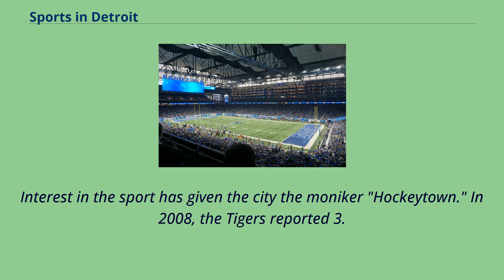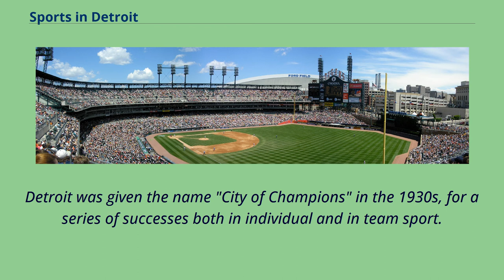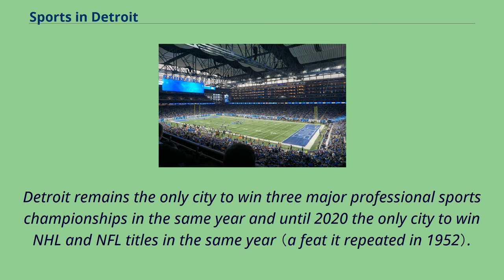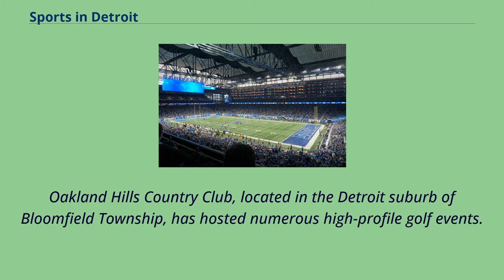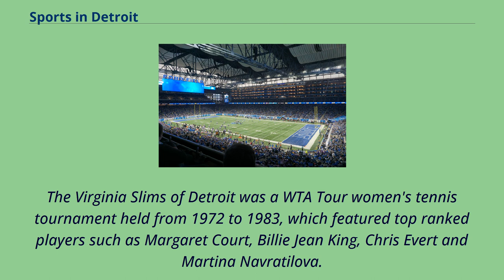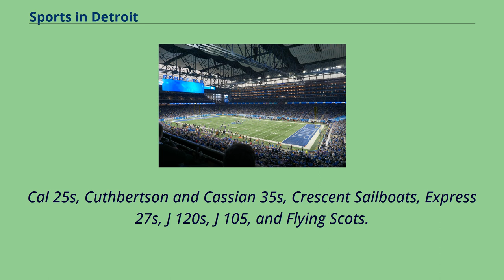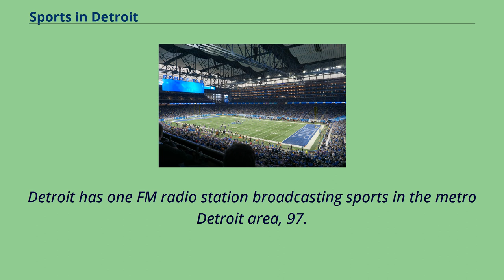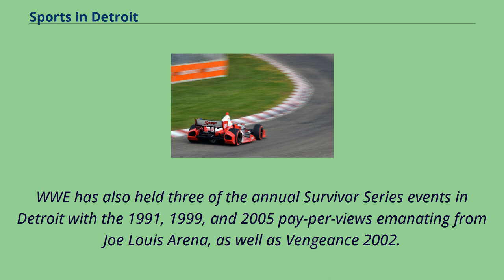Sports in Detroit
Comerica Park, home of the American League Detroit Tigers Ford Field, home of the Detroit Lions Little Caesars Arena, home of the Detroit Red Wings and the Detroit Pistons
Detroit is home to four professional U.S. sports teams; it is one of twelve cities in the United States to have teams from the four major North American sports.
Since 2017, it is the only U.S. city to have its MLB, NFL, NBA, and NHL teams play within its downtown district （broadly defined） and one of only four U.S. cities to have said teams play within the city limits of their namesake.
All four teams compete within the city of Detroit.
There are three active major sports venues within the city: 41,782-seat Comerica Park （home of the Detroit Tigers）, 65,000-seat Ford Field （home of the Detroit Lions）, and Little Caesars Arena （home of the Detroit Red Wings and Detroit Pistons）.
Detroit is known for its avid hockey fans.
Interest in the sport has given the city the moniker "Hockeytown." In 2008, the Tigers reported 3.
2 million visitors with a 98.
6 percent attendance rate.
In college sports, the University of Detroit Mercy has an National Collegiate Athletic Association （NCAA） Division I program.
Wayne State University has a Division II program, and once had Division I teams in men's and women's ice hockey but has since dropped both sports.
The NCAA football Quick Lane Bowl is held at Ford Field each December.
On July 12, 2005, Comerica Park hosted that year's Major League Baseball All-Star Game, and Ford Field hosted Super Bowl XL on February 5, 2006.
Comerica Park hosted games 1 and 2 of the 2006 World Series, as well as games 3 and 4 of the 2012 World Series.
The Palace held NBA Finals games 3, 4 and 5 in both 2004 and 2005, and also hosted all but two home games of the Detroit Shock （now known as the Dallas Wings）
in that franchise's four WNBA Finals appearances while ...